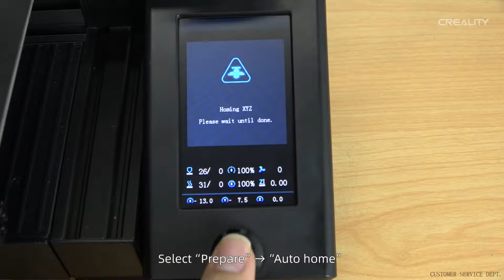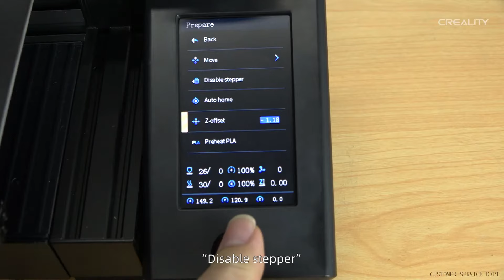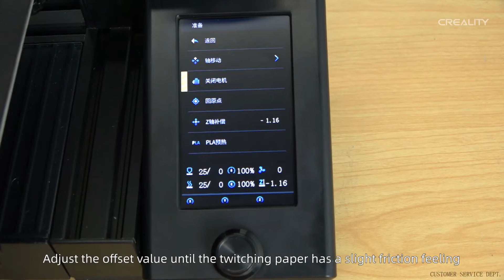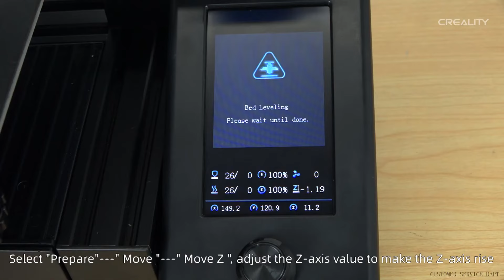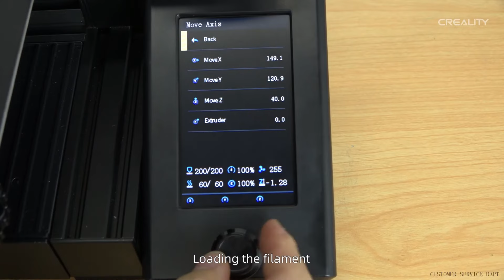Ender-3 V2 Neo Bed Leveling Detailed Steps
Here is a video that guides you to level your Ender 3 V2 Neo printer step by step. Check out if you have issues with this part.